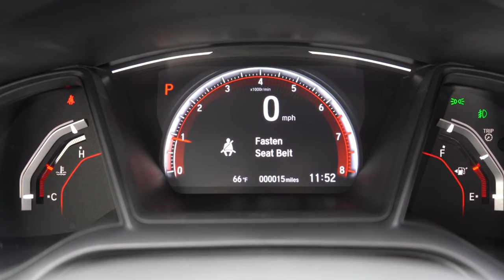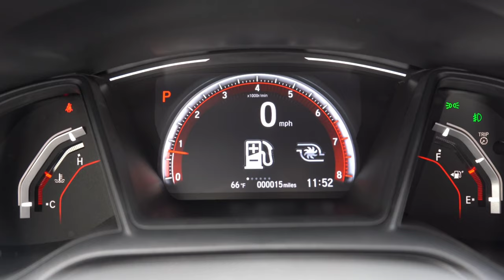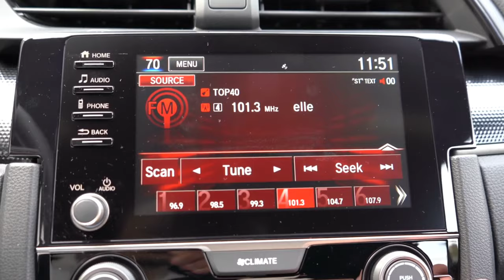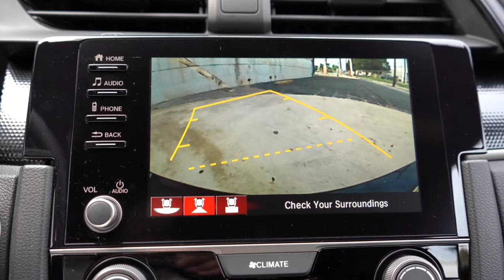All new Honda Civic HatchBack 2021 Reviews!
World Moto Vlog V1.2